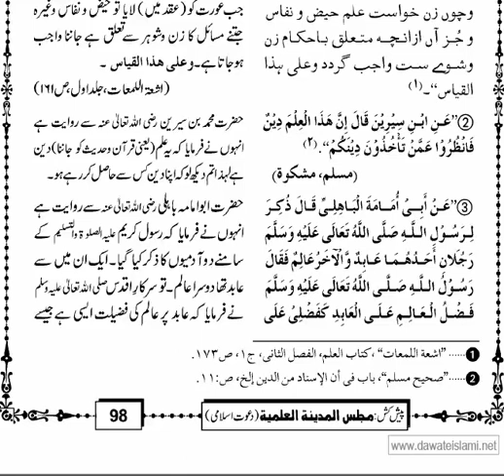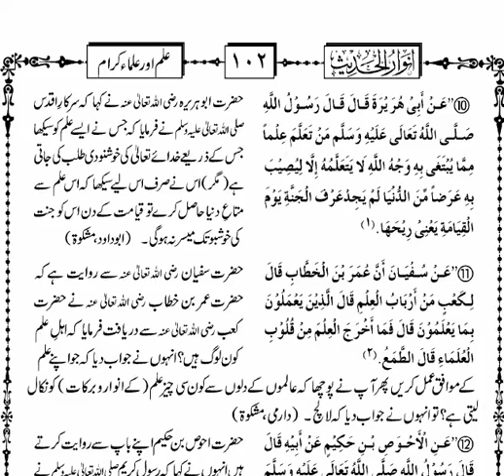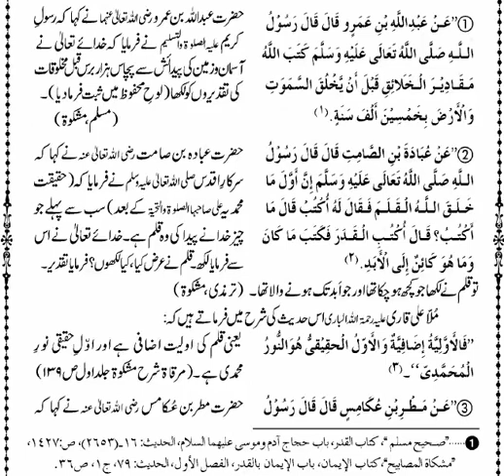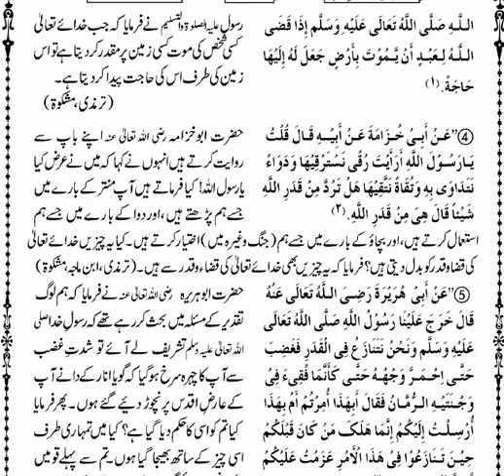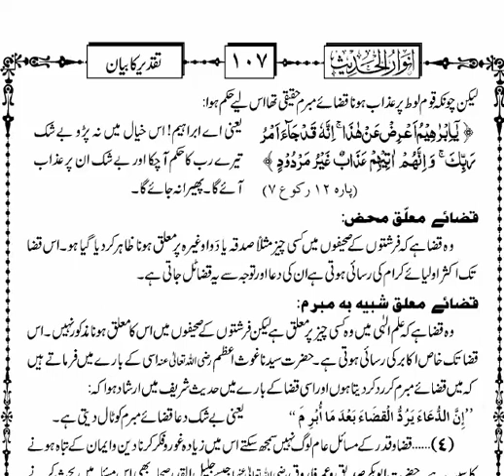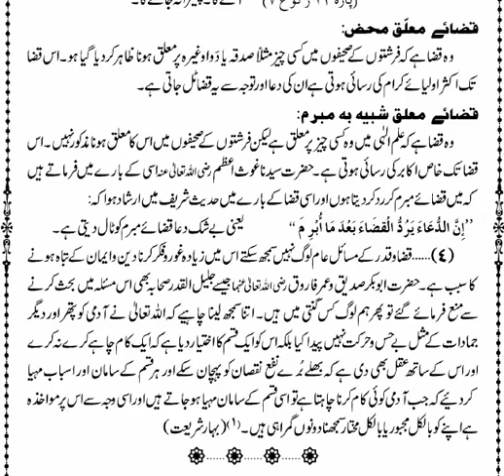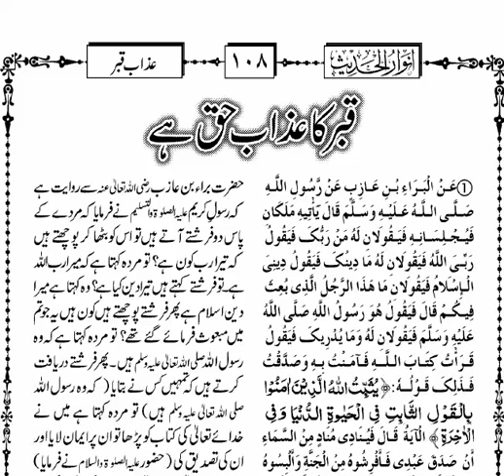انوار الحدیث Part-4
علامہ مولانا مفتی جلال الدین احمد امجدی۔